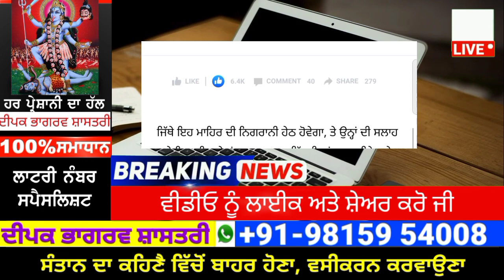ਕੈਪਟਨ ਨੇ ਹੁਣ ਕਰ ਦਿੱਤਾ ਵੱਡਾ ਐਲਾਨ | punjab news latest today | punjabi news |punjab weather tv